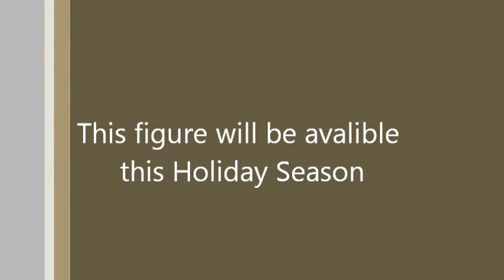Sci-Fi Revoltech Series No. 34: Legion Action Figure Preview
This is the Sci-Fi Revoltech Series No. 34: Legion, from the 1996 film: Gamera 2: Attack of Legion. This will be the biggest Revoltech figure ever produced, it is to stand at 6 1/2 in. tall, and will feature the Juvenile Legions from the film as well. There is also going to be a Revoltech Gamera 1996, however a release date is unknown at the time. You may Pre-Order this item at numerous websites. I found this one at BigBadToyStore(dot)com